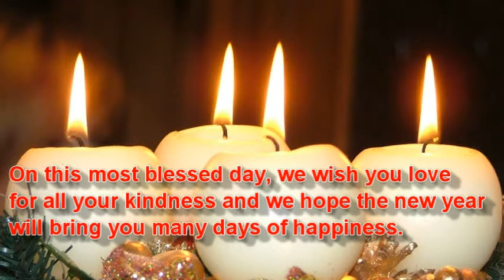MACALALAD FAMILY CHRISTMAS GREETINGS